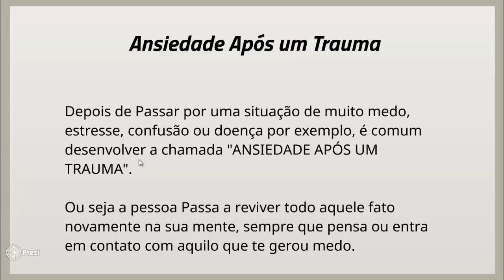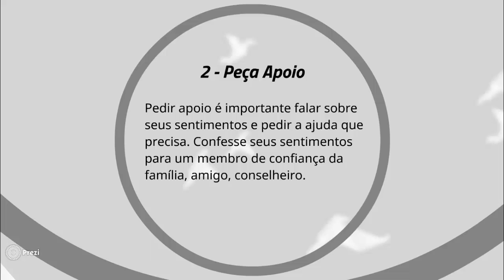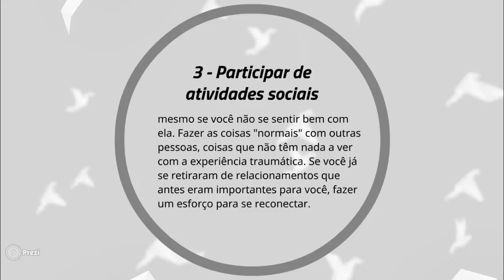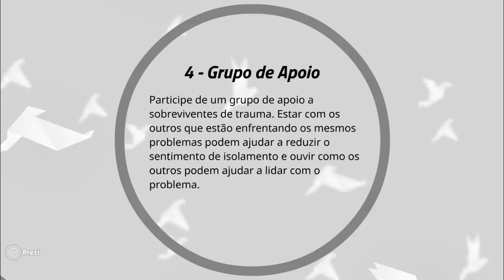Medo de sair de casa - Ansiedade pós Traumática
Descubra como vencer a ANSIEDADE E O MEDO, Dicas e técnicas no

Depois de Passar por uma situação de muito medo,
estresse, confusão ou doença por exemplo, é comum desenvolver a chamada "ANSIEDADE APÓS UM TRAUMA".

Ou seja a pessoa Passa a reviver todo aquele fato novamente na sua mente, sempre que pensa ou entra em contato com aquilo que te gerou medo.